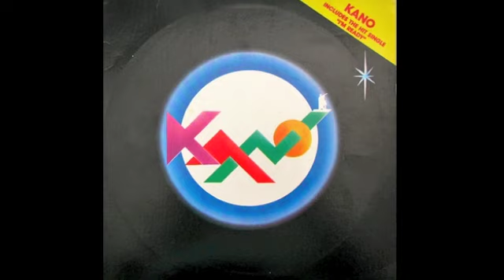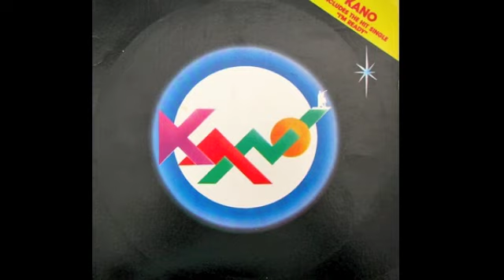Kano - I'm Ready